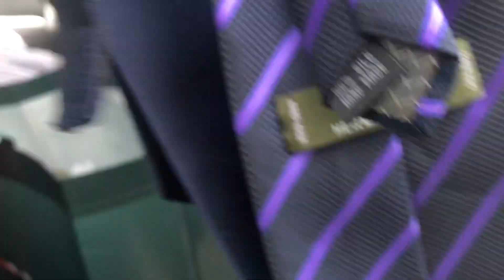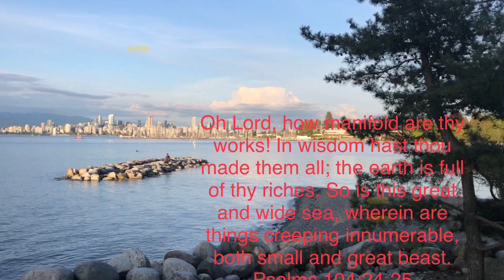Sobrang dami at anlalaki ng mga crabs